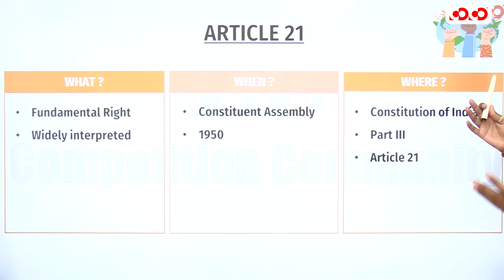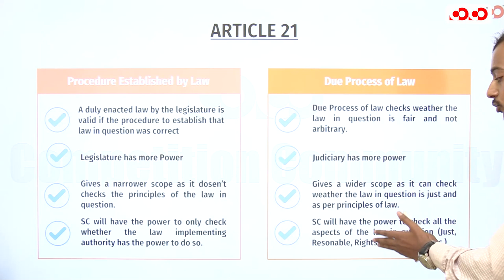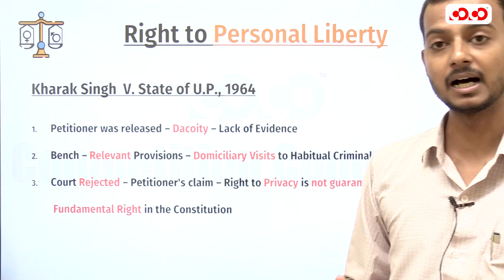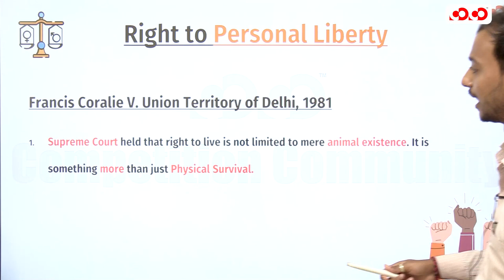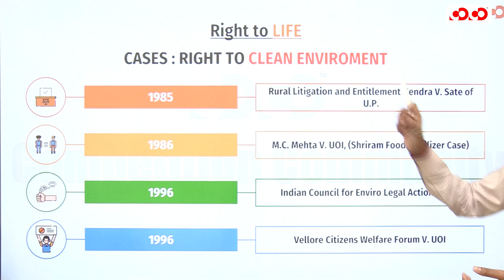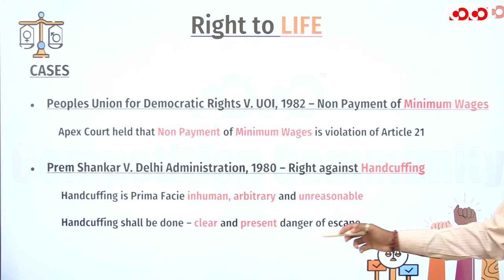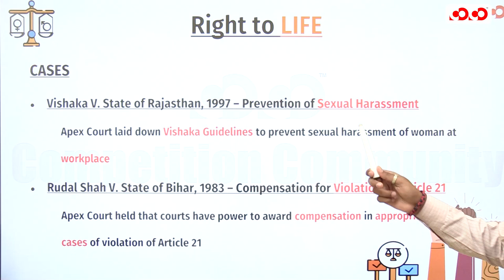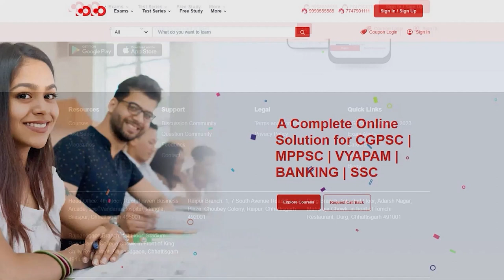Article-21 Constitution Of India | Lect-1 | Law Simplified Series | Competition Community